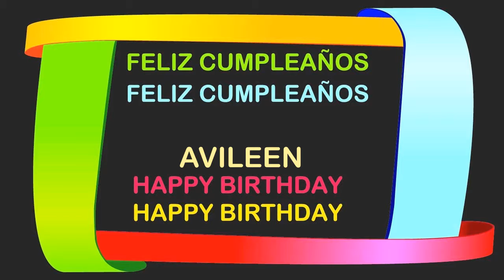Avileen Birthday Postcards & Postales